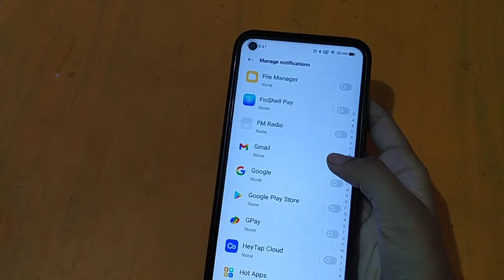How to off notification in realme narzo 50 | notification on kaise karen mobile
notification off kaise karte hain
notification off google chrome
notification off in instagram
notification off setting
notification off kaise kare
notification on whatsapp not working
notification on display
notification on whatsapp
notification on instagram
notification on screen
notification on youtube